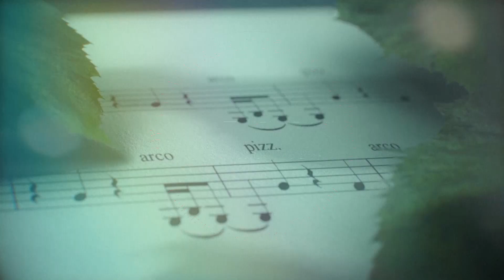Musician Tip: Four Notes on Trumpet